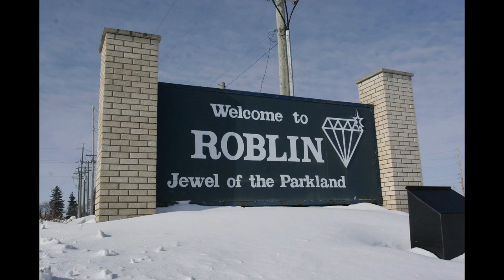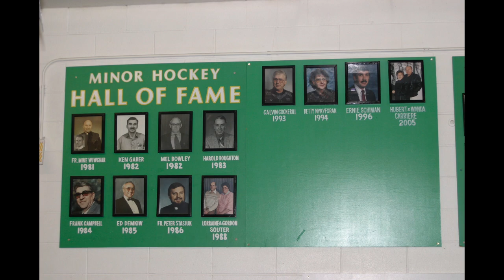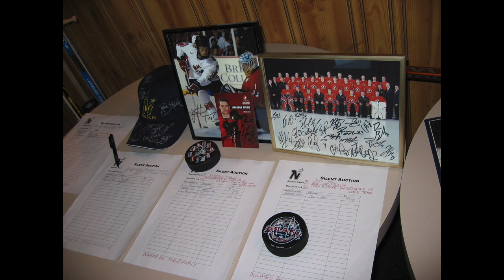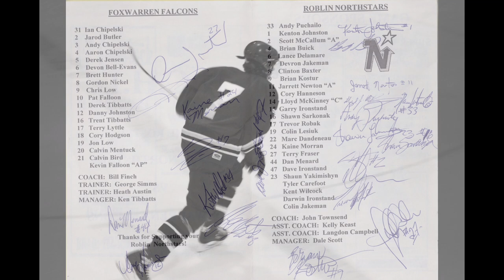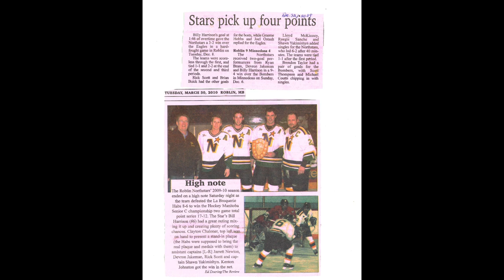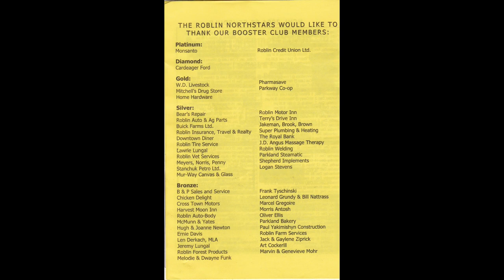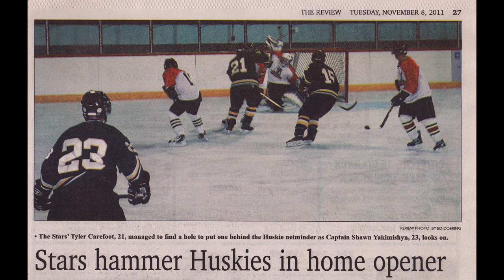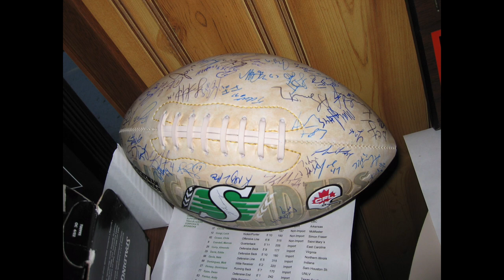ROBLIN NORTH STARS SLIDESHOW 2019 - NORTHSTARS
Here is a collection of photos celebrating the 50th Year since the start of the Roblin North Stars Senior A Hockey Team.
Please pause it when you want to read the articles or to see individuals in group photos.

Thank you to the North Stars and the organization for bringing so many smiles to the community and giving fans great entertainment in the long winters while doing something they loved.  The Stars are missed.
Please share this site with someone who might enjoy it.
We started putting together a "Tales of the Stars" video collection of stories through the years, so if you are a fan or player wanting to share a story please record it on a phone and upload it to google drive and forward it to
Or if you have photos you would like to add, please email them.